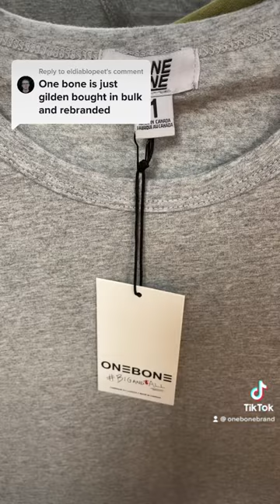ONE BONE is NOT Bought in Bulk and Rebranded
ONE BONE is NOT Bought in Bulk and Rebranded. We're the first ever size inclusive Big and Tall brand. We have a different size grading for medium to XL, and then from XXL to 8XL. We have longer scoop t-shirts that hide your belly and crack from popping out. If you're looking for your new big man outfit of the day, look no further.